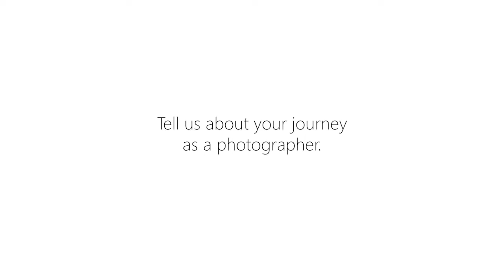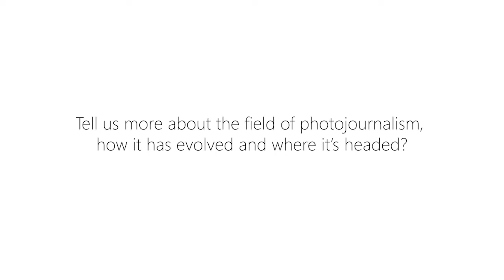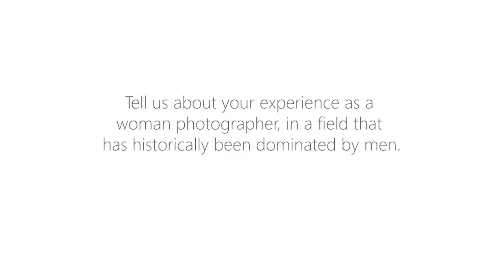Interview with Jyothy Karat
LLA Alumnus and Photojournalist, Jyothy talks about her journey as a photographer.
Jyothy Karat is a filmmaker and photojournalist based in Bangalore, India. She completed her Post Graduate Diploma in Professional Photography from Light & Life Academy in 2007.

00:00 Journey as a Photographer
15:21 About Photojournalism
22:32 The Stories to Cover
28:30 Being a Woman Photographer